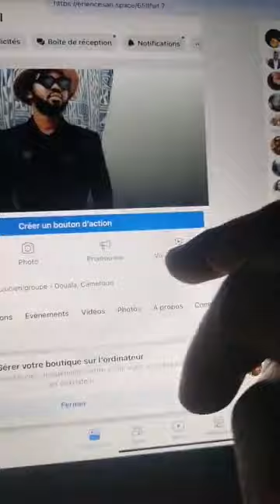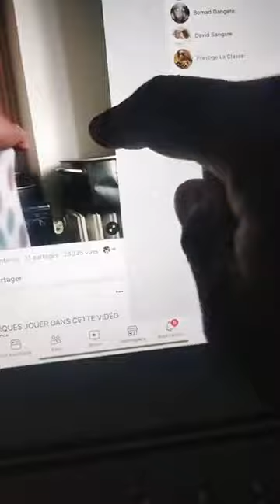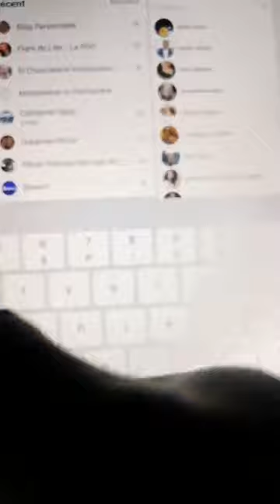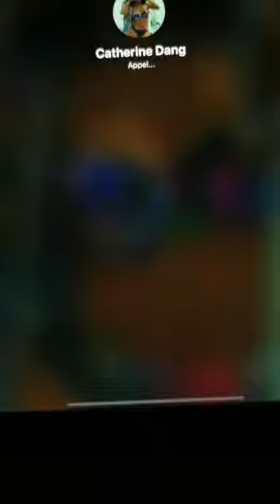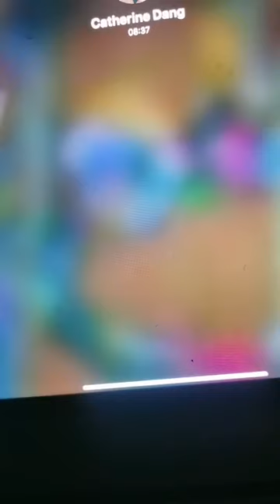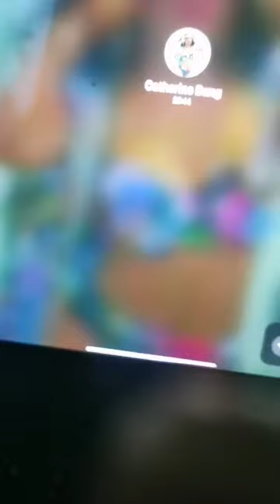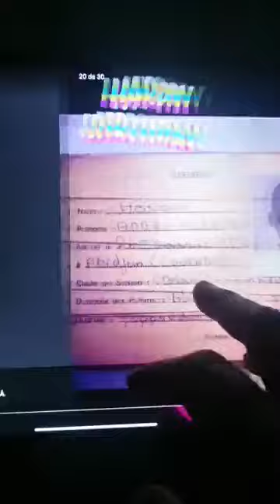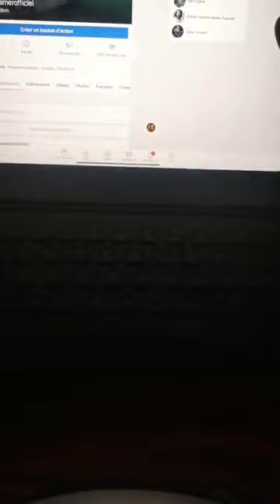Dukamer framponne la Veuve joyeuse et défend Catherine Dang !!